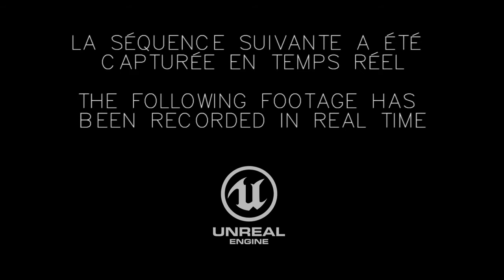Ariane Lemelin | Artiste 3D | 2016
CÉGEP LIMOILOU 2016.